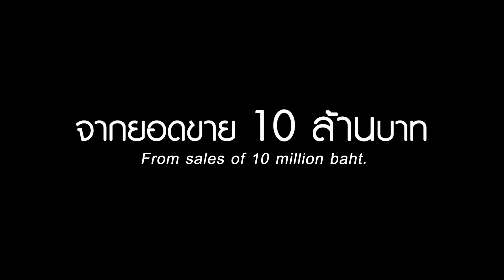ธีรินทร์ ธัญญวัฒนกุล ทายาทผู้ผลิตข้าวตราไก่แจ้ (Teaser)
เปอร์สเปกทิฟสัปดาห์นี้พบกับ... "ธีรินทร์ ธัญญวัฒนกุล" ประธานกรรมการบริหาร บริษัท สุนทรธัญทรัพย์ จำกัด บริษัทผู้ผลิตข้าวตราไก่แจ้

รับฟังเรื่องราวความสำเร็จของทายาทธุรกิจข้าวไทยยอดขายสองพันล้าน!

ไขทุกเคล็ดลับทำอย่างไรให้เติบโตกว่า 10 เท่าภายใน 1 ปี เขาใช้วิธีอย่างไร ?

หลักการตลาดของลูกหลานโรงสีข้าวในอดีต ที่เข้ามาเปลี่ยนแปลง ปัดฝุ่น จากข้าวสารกรอกใส่กระสอบแบบเดิม ๆ สู่ข้าวพรีเมียมที่มีเป้าหมายอยากจะกระโจนสู่การวางขายไปทั่วโลก เรื่องราวของผู้บริหารไฟแรงนี้จะเป็นอย่างไร

รับชมได้ในรายการเปอร์สเปกทิฟ คืนวันอาทิตย์ที่ 7 กรกฎาคมนี้ เวลา 21.00 น. ทางช่อง 9 MCOT HD และ Facebook

4 ซอย สุขาภิบาล 2 ซอย 7 แขวงประเวศ เขตประเวศ กรุงเทพมหานคร 10250
4 Soi Sukhaphiban 2 ,Soi 7,Prawet Subdistrict, Prawet, Bangkok 10250 Thailand